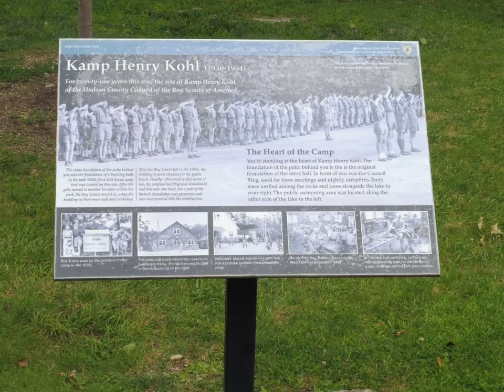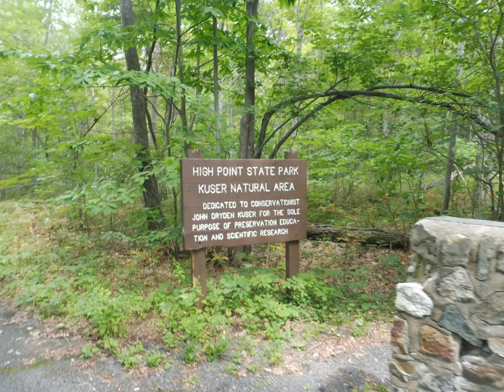Esther Miriam at High Point State Park, New Jersey, August 6, 2017